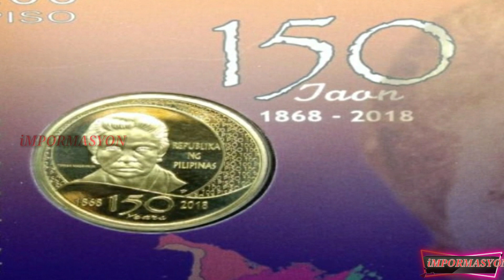TERESA MAGBANUA (Joan of Arc ng Visayas)bayani